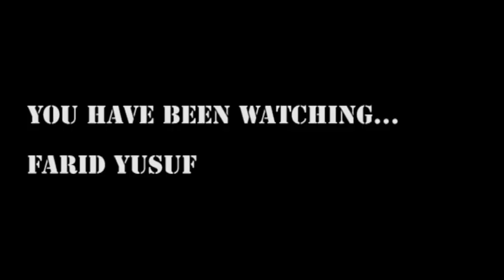Personal Choices - The Making of Knocked Out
Personal Choices has been awarded the 'Inspire Mark' and forms part of the official London 2012 Cultural Olympiad.

The project provided young people with an opportunity to develop their creativity in the production of short films and also learn creative and key technical skills relating to the film production process. It gives young people an insight into an industry that they would not have otherwise had the opportunity to consider. The young people will benefit from having their work showcased at a wide range of high quality venues around the city and county. It will also provide the young people with new skills and help build their confidence. Two 'Making Of' films have also been made as a record of the project experience.

Phoenix Square Digital Media Centre in Leicester was commissioned to work with two groups of young people to each develop and produce a short film on the theme of "Personal Choices". The two groups that took part in the project were the Earl Shilton Church Lads and Church Girls Brigade from Earl Shilton in Leicestershire, and the Contact Project, a youth group from St Matthew's in Leicester.

Film Synopsis: The Making of Knocked Out

Muji has just left prison for assault while taking part in a street fight. Upon leaving he can't find a job and although he is offered the chance to box in the ring he can't see past the lack of food in the house. Will he stay on the straight and narrow or go back to street fighting to pay the bills.